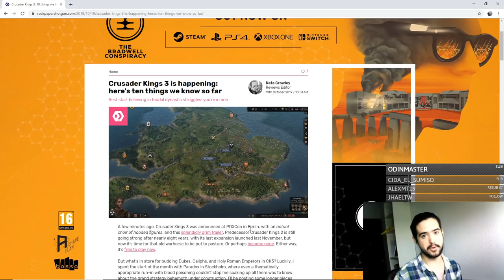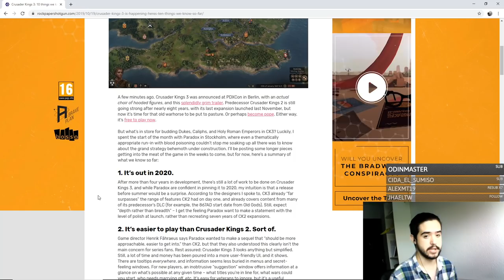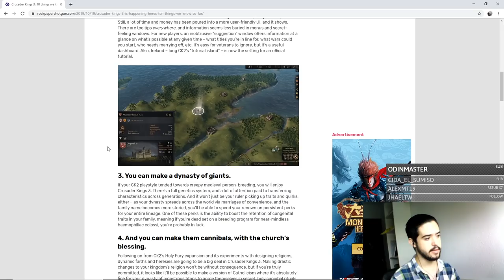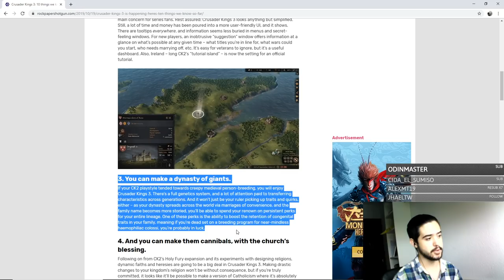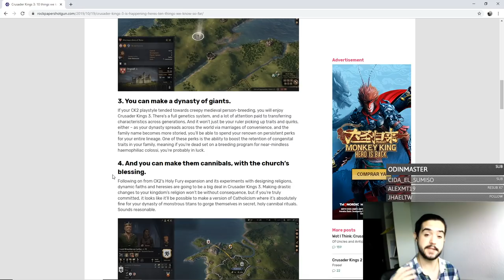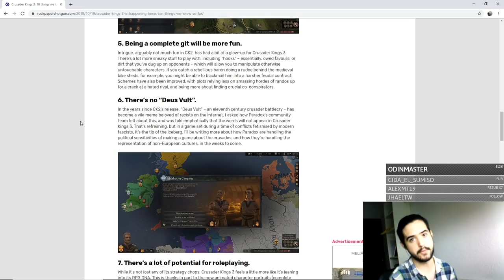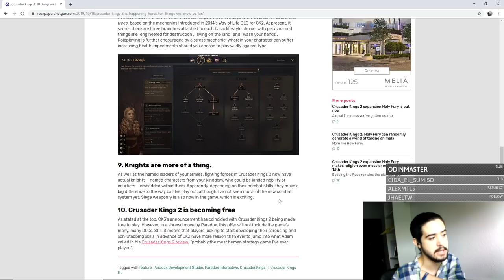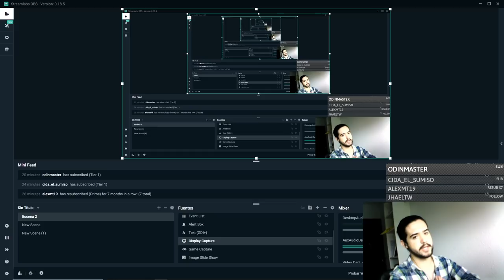CRUSADER KINGS 3 - TODO LO QUE SABEMOS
Crusader Kings II: 2012
Europa Universalis IV: 2013
Stellaris: 2016
Hearts of Iron IV: 2016
Imperator Rome: 2019

Crusader Kings 3 en español
información crusader kings 3 en español
crusader kings 3 anuncio en español
Crusader Kings 3 - Announcement Trailer - An Heir is Born